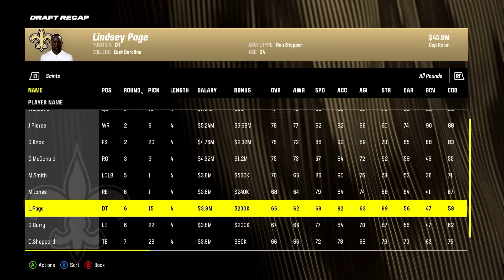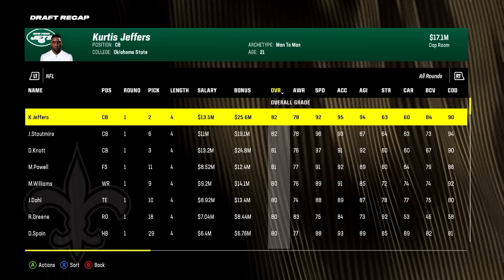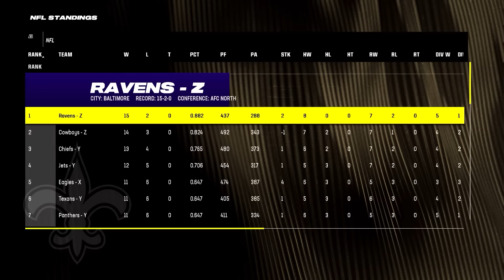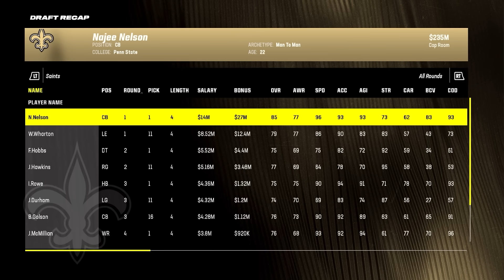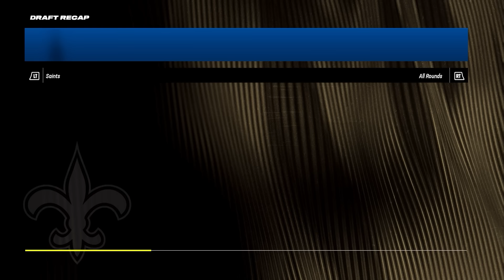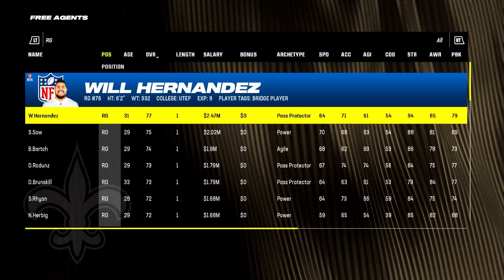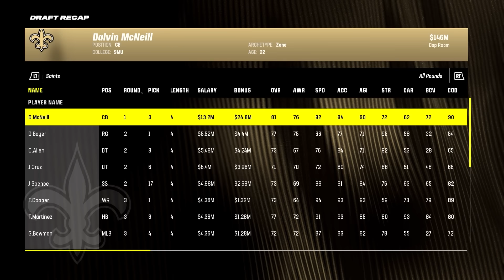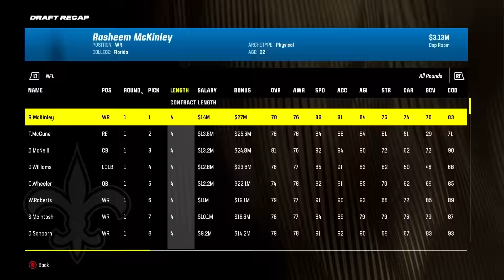I Rebuilt a 0 OVERALL Team By ONLY DRAFTING.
4500 likes for ANOTHER 0 ovr rebuild (lmk ideas in the comments)

6 rebuilds EVERY WEEK!! turn on them NOTIFS :)